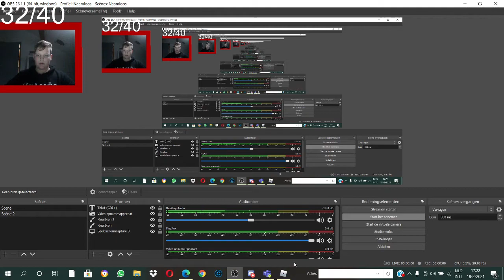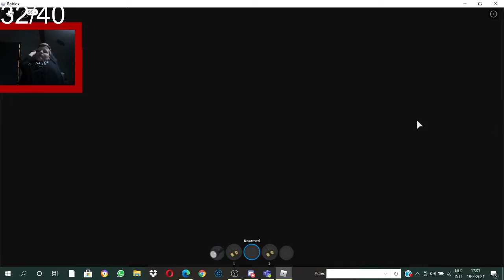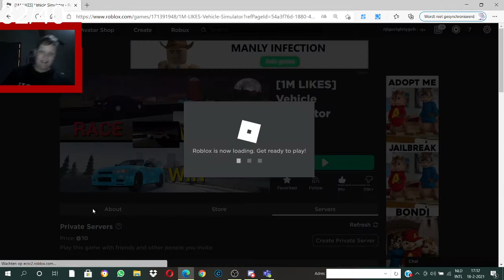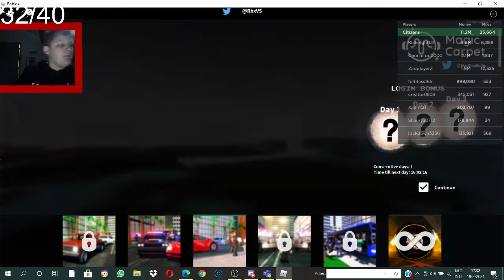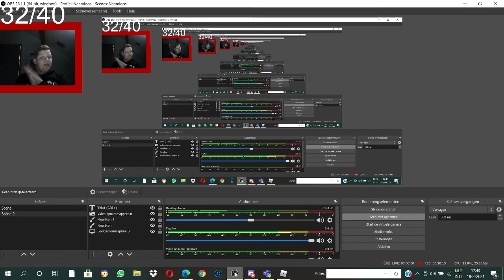Vehicle Simulator 2.0